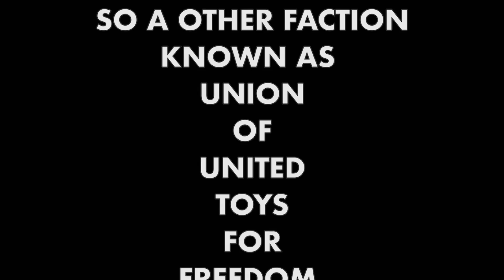Toys @ War Epilogue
The Epilogue to Toys @ War